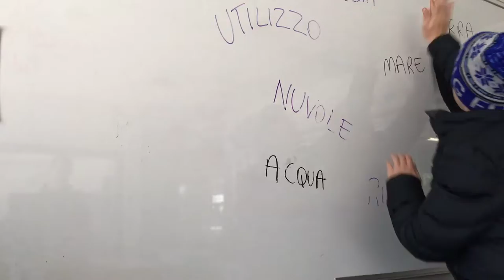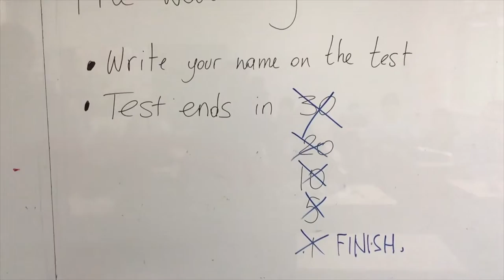CES Languages Film Festival Runners Up - Junior Secondary - Galen Catholic College Wangaratta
Runners up